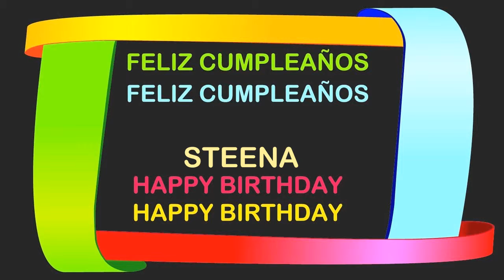Steena Birthday Postcards & Postales